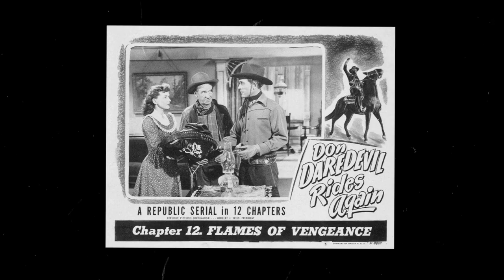Ken Curtis SURPRISINGLY Lost His Life After This UNEXPECTED Event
Ken Curtis was a famous actor and singer during his time. He was best known for his character in Gunsmoke and other popular movies such '5 Steps To Danger', 'The Young Land' and 'Bonanza'.

But his singing career made him a lot more famous. But everything went down because of a secret compromise… Watch until the end of this video to find out why Ken Curtis SURPRISINGLY Takes his Life After An UNEXPECTED Event